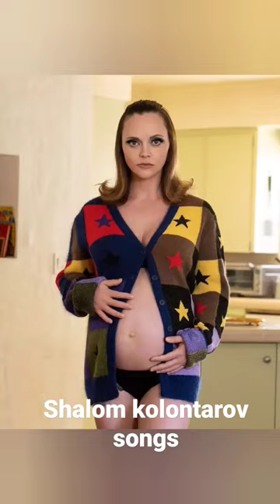Christina Ricci photos